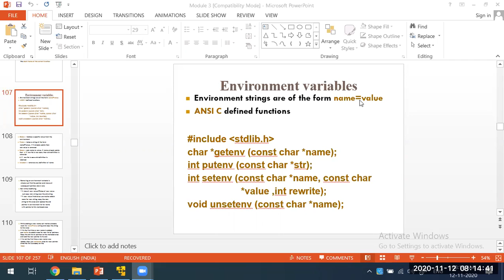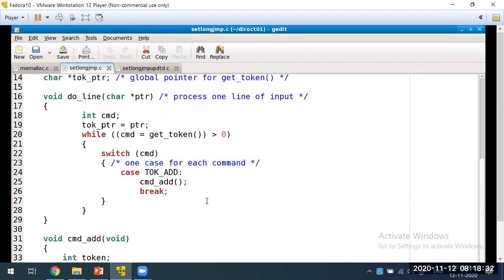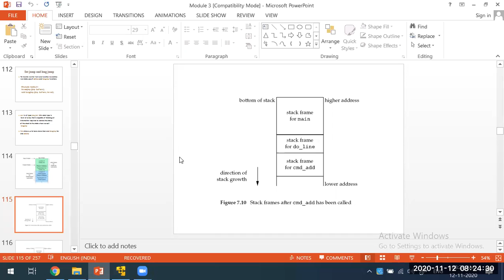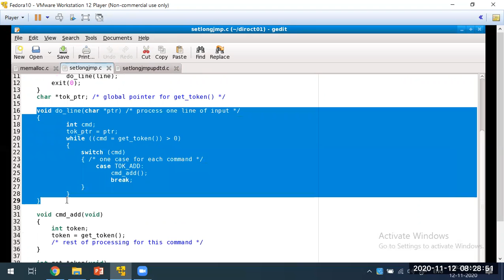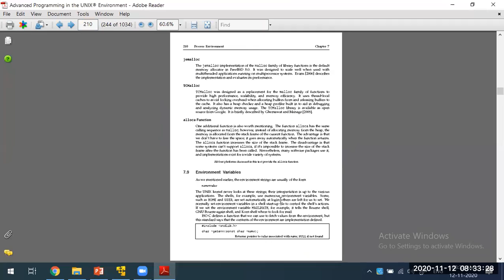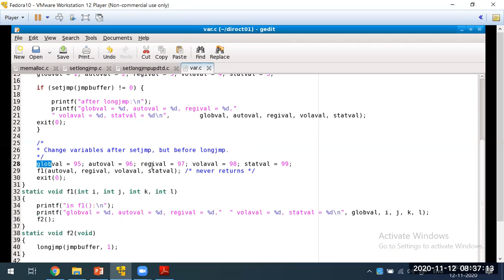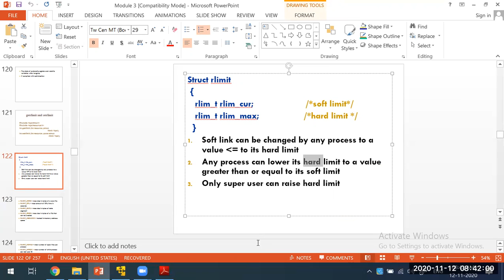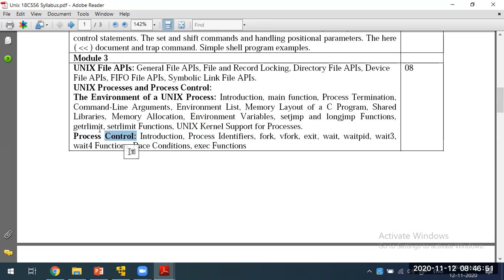JNNCE CSE NM UP Class 24